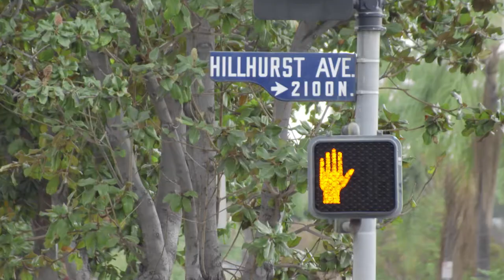No Problem - S1E8 - Sunglasses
In today's episode, Mary Ellen finds her sunglasses.